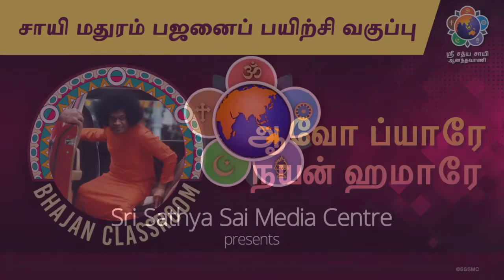ஆவோ ப்யாரேநயன் ஹமாரே | சாயி மதுரம் பஜனைப் பயிற்சி வகுப்பு | Bhajan Tutor | Aao Pyare Nayan Hamare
பஜன் வரிகள் (Lyrics):

ஆவோ ப்யாரே நயன் ஹமாரே, சாயி ஹமாரே ஆவோ
தும் பின் கோயி நஹி ரக்வாலே
தும் பின் கோன் சஹாரே
பாபா தும் பின் கோன் சஹாரே
தும் பின் கோன் சஹாரே பாபா
ஆவோ சாயி ப்யாரே
சாயி ஹமாரே ஆவோ